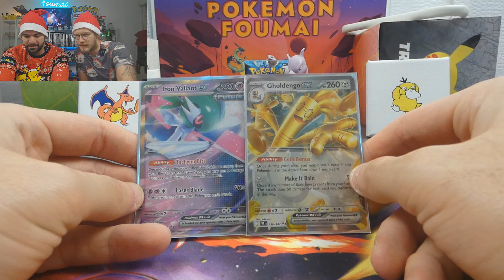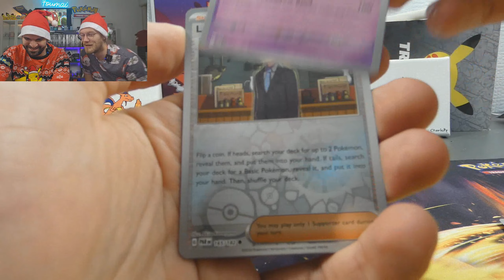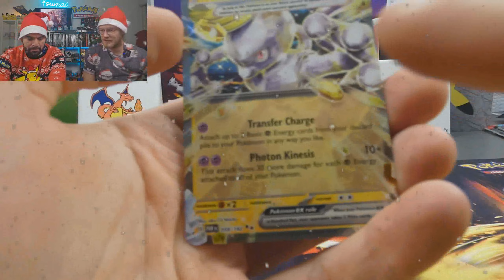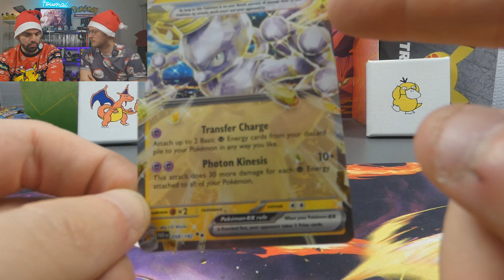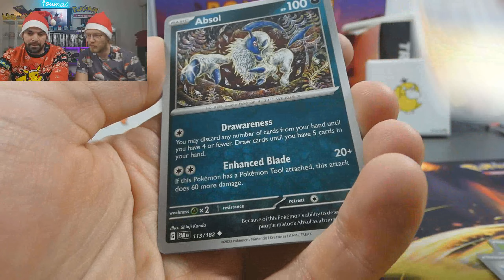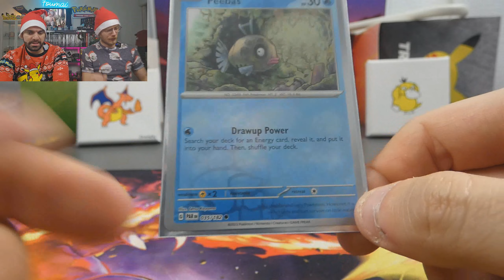INCROYABLE Case n°13 - 6 boosters Faille Paradoxe - Ouverture de Barpau ! - CALENDRIER DE L'AVENT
Et nous revoici aujourd'hui pour la première vidéo de cette 2ème moitier du calendrier de l'Avent !
On ouvre encore des cartes Pokémon sur la série Faille Paradoxe.

C'est vraiment une ouverture incroyable. Enfin je crois, non ?

Bigup à tous les Marseillais :P
Bigup Eric Lamela !
Bigup Norman ;)